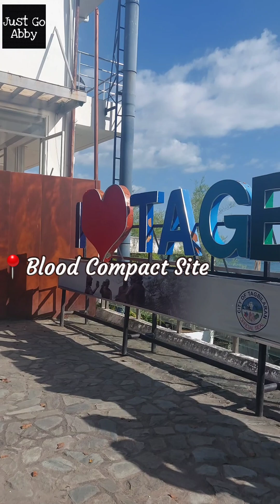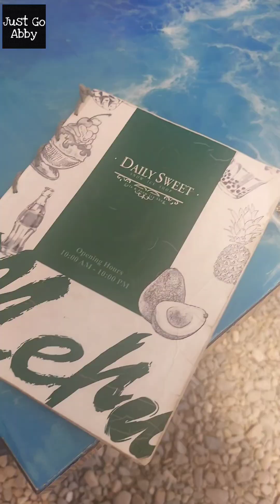Long Weekend in Bohol and Cebu